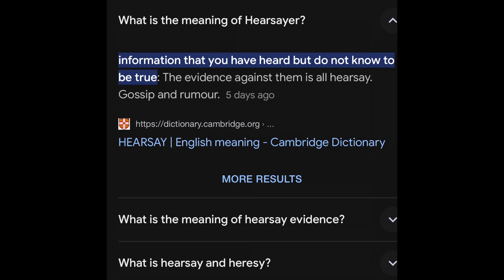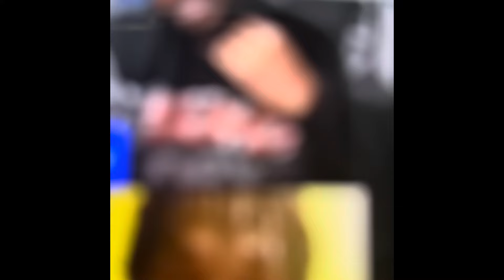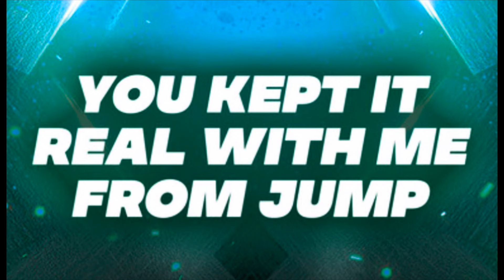HOW MATH HOFFA ALLOWED BIMMY AKA MUSIC & TWINKLE TOES BRING HIM TO DIRTY SECTOR OF YOUTUBE?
Math congratulations on building a powerful platform. I want you to keep this in mind “Peer association brings about a simulation” If you socialize with steroids user, Clowns and a C.I. since 1985 chance are you can possible become (JUST LIKE THEM)